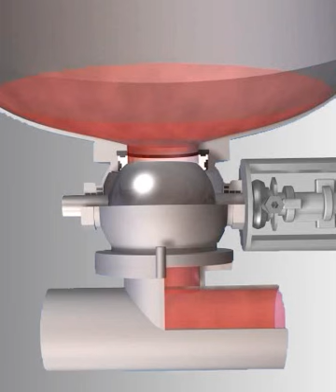DELTA DKRT Double Seat Ball Valve Tank Outlet Design - SPX FLOW APV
This animation demonstrates the tank outlet design that is available with the DKR(T) Double Seat Ball Valve.  It shows full pipeline diameter flow passage with no pressure drop.  This design allows for economic discharging of tanks and with the horizontal space saving design this valve is ideal for mounting below tanks.